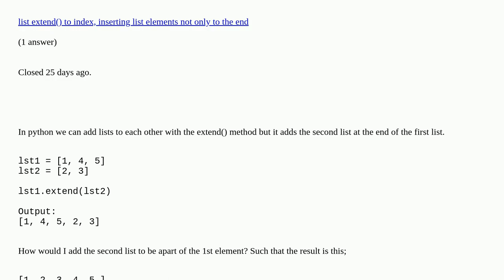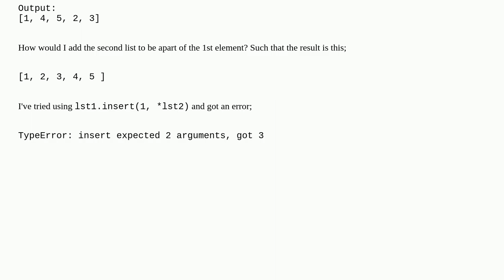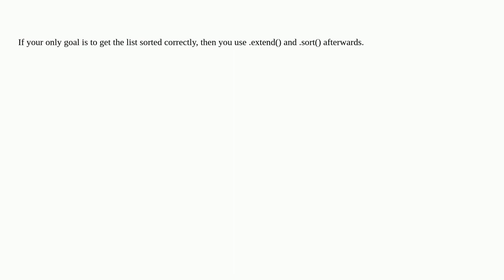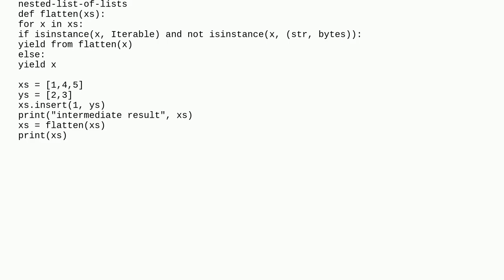Extend list with another list in specific index?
Extend list with another list in specific index? [duplicate]

A special thanks goes out to the community

  arrays python-3.x list python